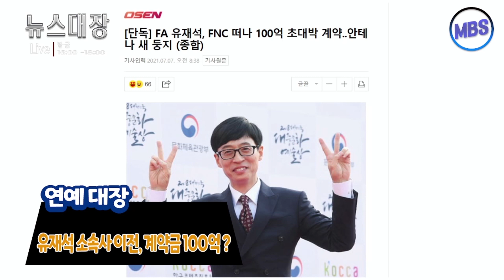국민 MC 유재석 , 소속사 계약금만 100억 ?!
국민MC 유재석의 소속사 계약금이 100억!?